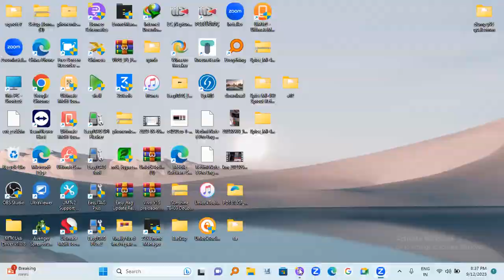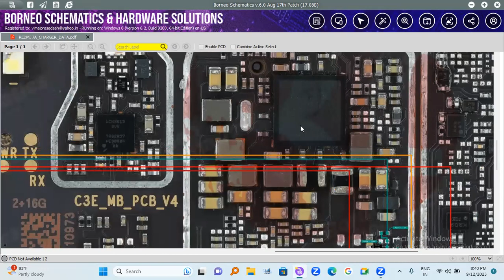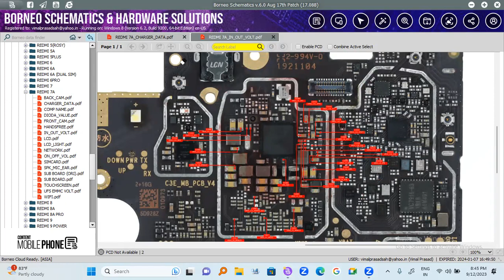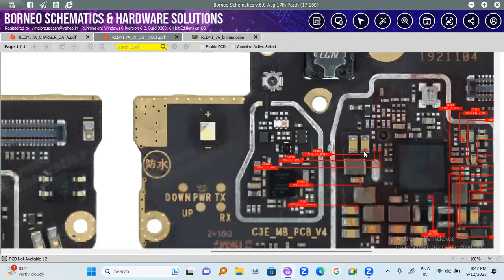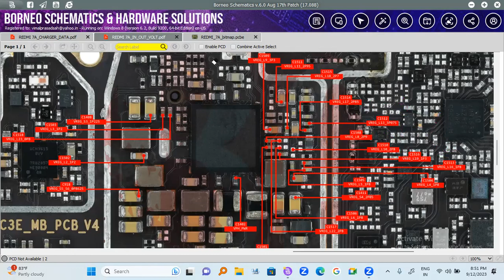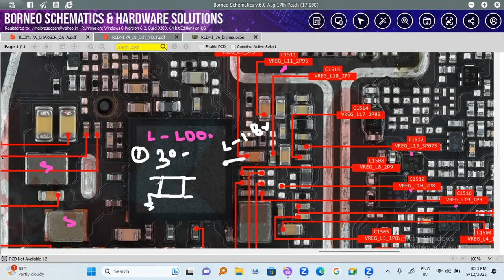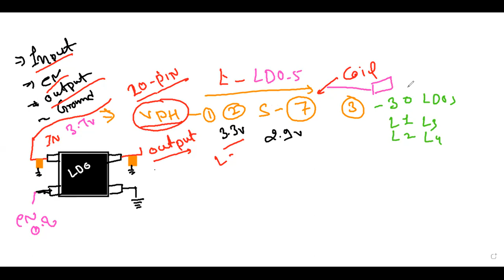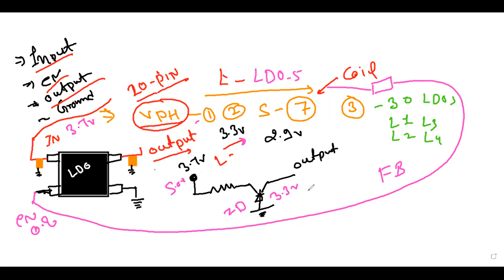Online_class dead power_section..chek part01 ...15 September new batch